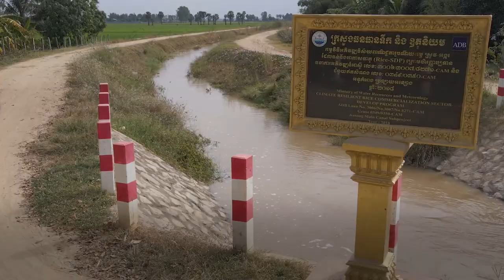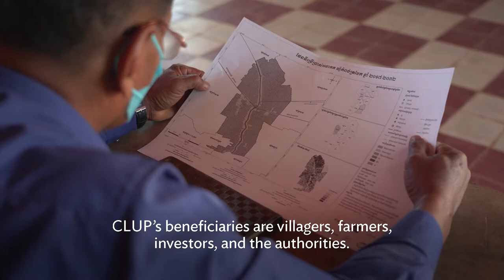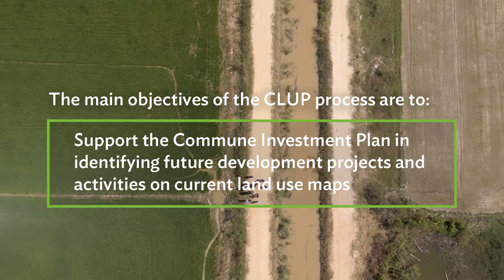Providing Diverse Solutions through Cambodia’s Commune Development Program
ADB and the Global Agriculture and Food Security Program (GAFSP), with the Government of Cambodia’s Ministry of Land Management, Urban Planning and Construction has supported the Commune Land Use Planning (CLUP) initiative in three rice-growing provinces of Battambang, Kampong Thom, and Prey Veng.

CLUP strengthens development planning in communes in Cambodia in the form of the Commune Investment Plan and Commune Development Program to address the demands of diverse stakeholders while balancing the need for environmental sustainability and socio-economic development in a transparent, equitable, and managed framework.